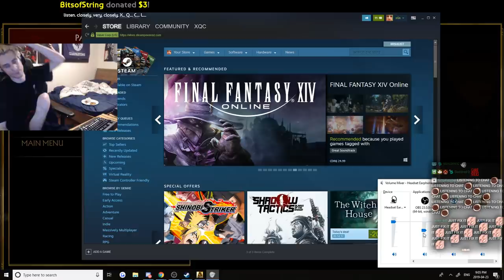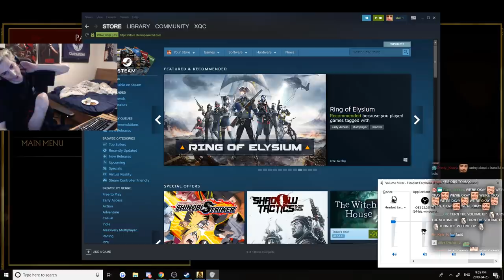xQc Plays Mortal Kombat 11 with Chat! | Story Mode Episode 1